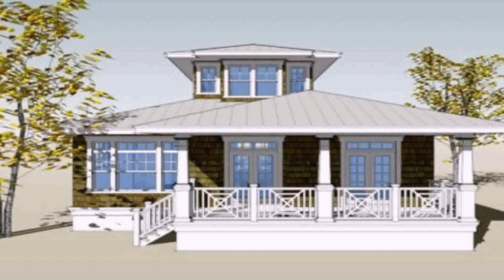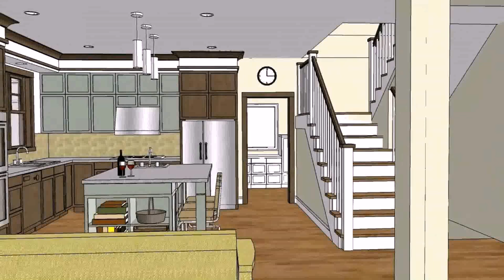Bungalow House Interior Design Philippines - Gif Maker DaddyGif.com (see description)